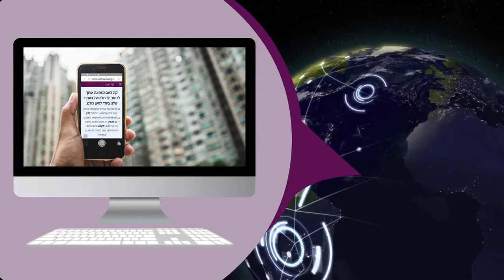קול העם קוראת לך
מפלגת קול העם צריכה אותך

אנחנו מודים ליוצרי הסרטון חברי קול העם -
תסריט: צוות תקשורת ומיתוג קול העם
שחקנים: מיכל קציר, דביר דימי ועמוס כהן
צילום הפקה ועריכת וידאו: הדיסלקט מדבר
אנימציות: במגע הקסם
מוזיקה: Tricky - Evolution Revolution Love

Amos Cohen Michal Esther Kazir Dvir Dimi
תודה אתם אלופה ויפים